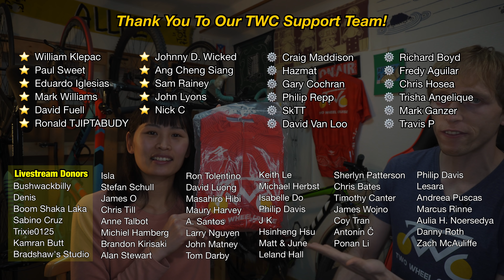NEW KIT DAY! 🚴 TWC Cycling Kit Order + Giveaway!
We are placing a new order for our red TWC cycling kits. The deadline for orders and payment is February 14th, so get your orders in soon!

Are you interested in making your own custom cycling gear?
Get a discount from Santic by saying you were referred by Two Wheel Cruise

We also got some new cycling kits from Santic which we will be introducing and reviewing. Here are some of the items in today's video.

Men's Fall jersey (yellow/gold)
Men's Winter jersey (fleece thermal)
Women's cycling jersey
Santic winter cycling gloves
Santic winter fleeced thermal tights
Red camo cycling shoes

Timestamps
0:00 - Start
0:27 - TWC Kit 2nd order + giveaway
1:32 - New Santic cycling kits for Thuong
5:52 - New Santic cycling kits for Cruise
9:41 - New Santic cycling shoes

To shop Santic online:
AMAZON US
AMAZON JP
AMAZON UK

🞂 Main Camera Sony A6400
🞂 GoPro Hero Action Camera
🞂 DJI Osmo Pocket Camera
🞂 External microphone